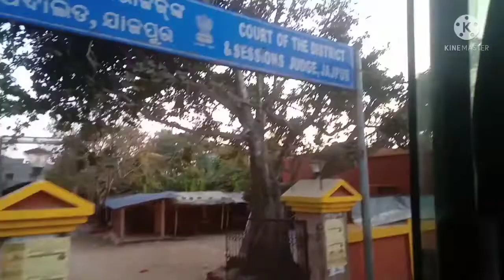କି ଖୁସି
odiavlog bhaibhauni ki khushi